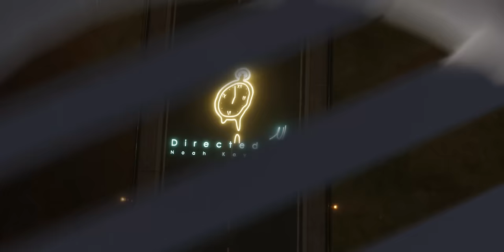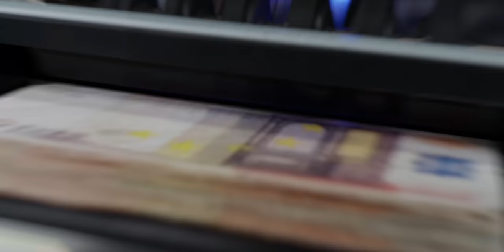DARDAN ~ D A YYY T O N A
Cgi/vfx: Noah Kayma
Environment concept: Noah Kayma & Mario Wiesner
Produktionsleitung: Edin Dzinic
Kamera: Luka Glisic
Consulting: Leeroy Klauhs
Beleuchtung: Casimir Giesler & Marian Kohler
Produktionsassistent: Kevin Dick
Styling: Monda Kul / Outfits Apropos Store
Maskenbild: Gülcan Arslan